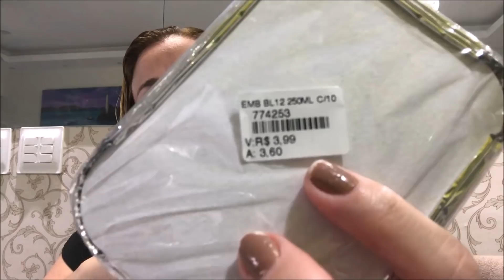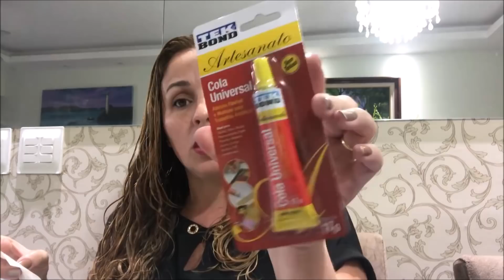PREPARATIVOS DE FESTA BRANCA DE NEVE CUTE: COMPRINHAS 1 LELÊFAZ7 - NIQUEMAR